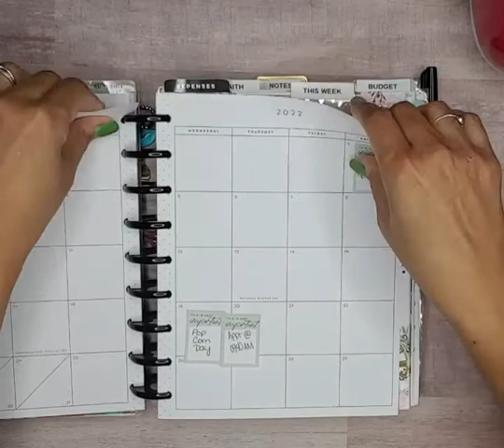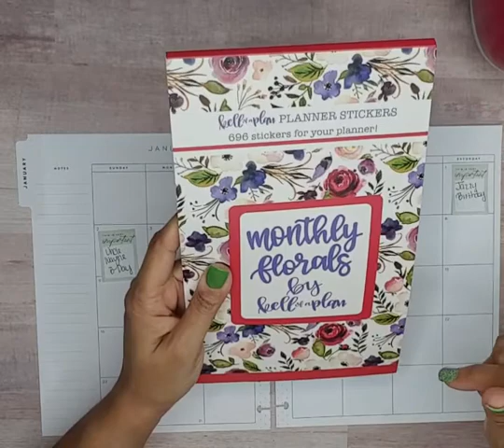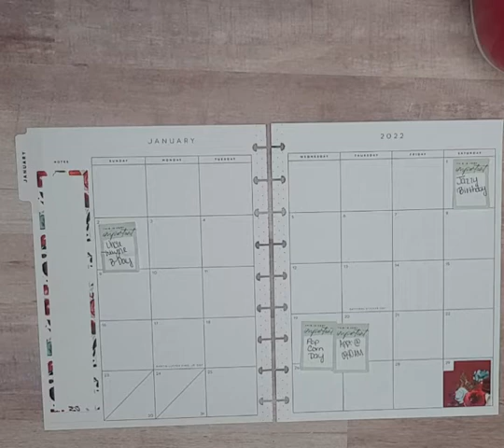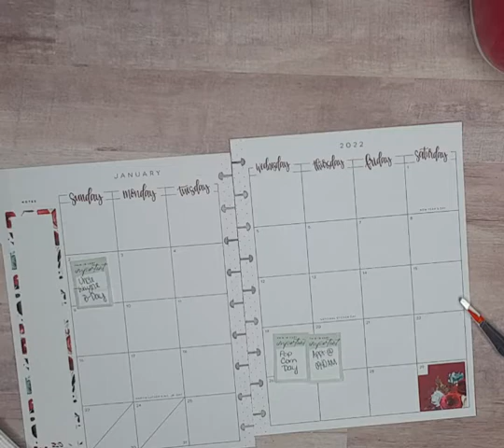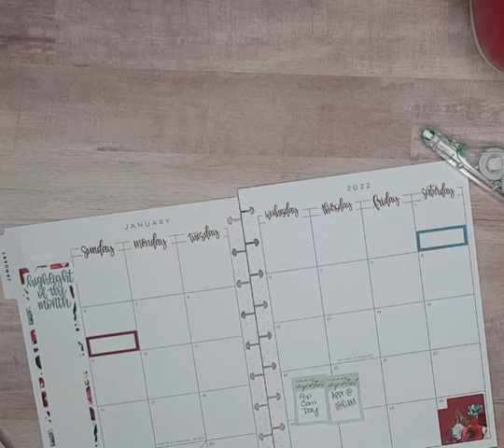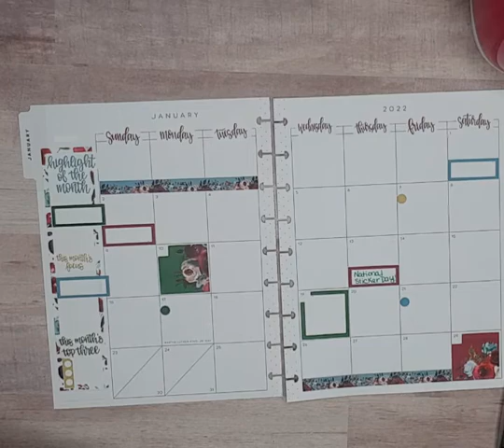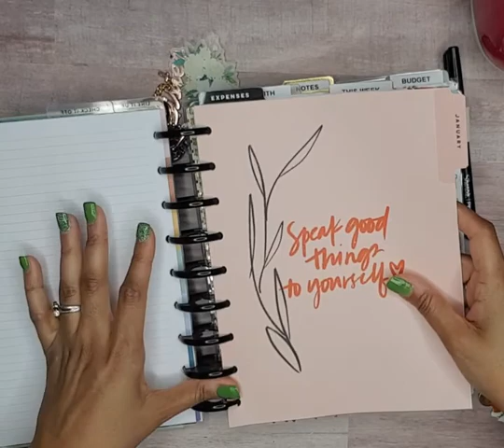HAPPY PLANNER/JAN. 2022 MONTHLY/PLAN WITH ME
In this video I prepare my monthly spread in my catch all planner. 🥰 This spread turned out beautiful to me.